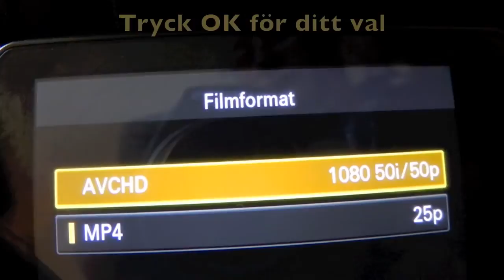Tutorial - Sony HX 300 How to set video file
How to set and choose video files -   "AVCHD or MP 4" -  when making films with your  Sony HX 300
Only Swedish txt, but U will get it anyway.

Free music are used in this short tutorial.